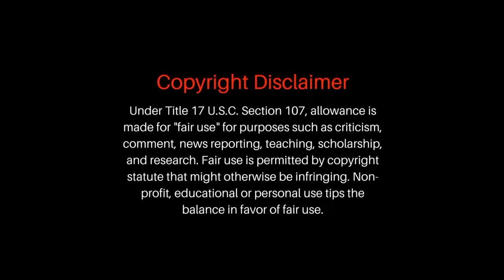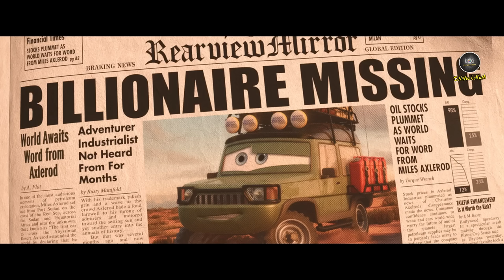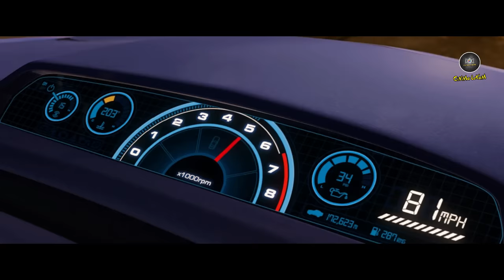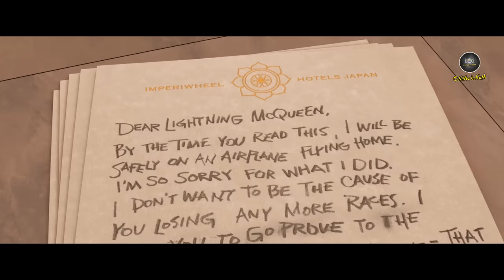Cars -2 Malayalam Movie Explain | Part -1 | Cinima Lokam...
Cars 2 is a 2011 American 3D computer-animated comedy film produced by Pixar Animation Studios for Walt Disney Pictures. It is a sequel to 2006's Cars and the second film in the Cars franchise.

ആദ്യ സിനിമ പോലെ  ഒരു Romantic, Emotional മൂവി ആരും പ്രതീക്ഷിക്കരുത്... ഇതൊരു ആക്ഷന്‍ മൂവിയാണ്..